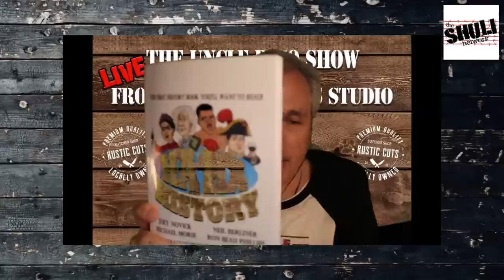The Uncle Rico Show LIVE | with Anthony Cumia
The Uncle Rico Show is coming to Soul Joel's Comedy Club in Pottstown, PA on May 13th, 2023.